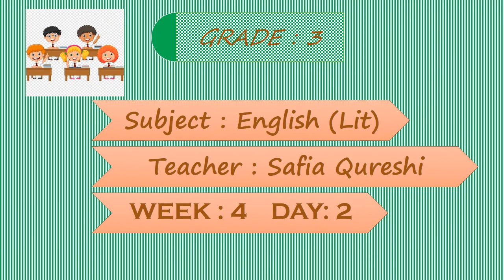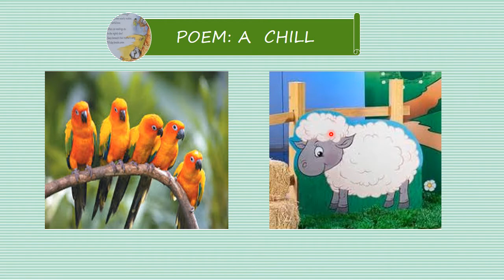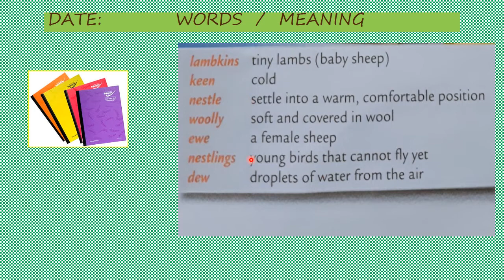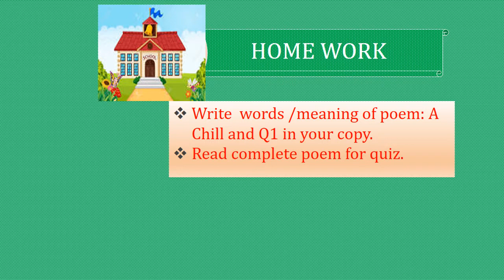ENGLISH LIT GRADE 3 WEEK 4 DAY 2